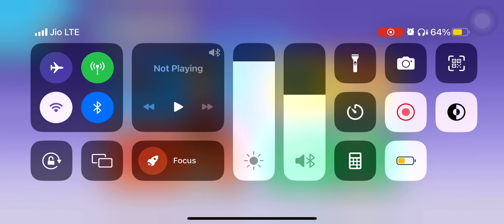Warped Kart Racers FREE Gameplay part 1 High graphics gameplay iPhone 14plus